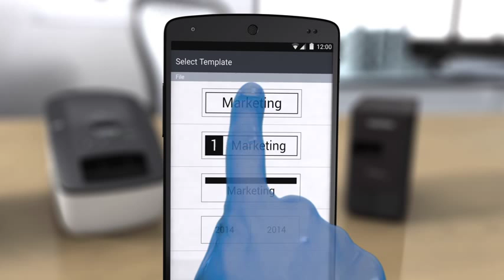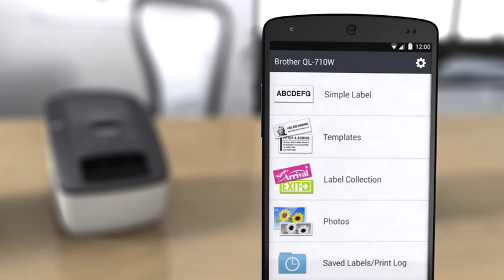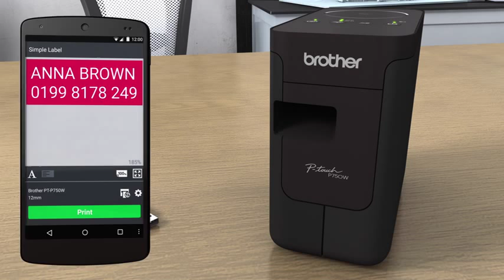Brother iPrint&Label App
- Conoce la aplicación gratuita de Brother para imprimir etiquetas desde dispositivos móviles: iPrint&Label mediante las rotuladoras electrónicas con WiFi.